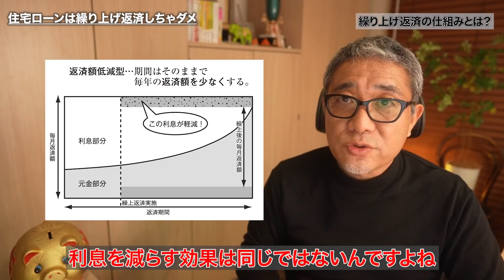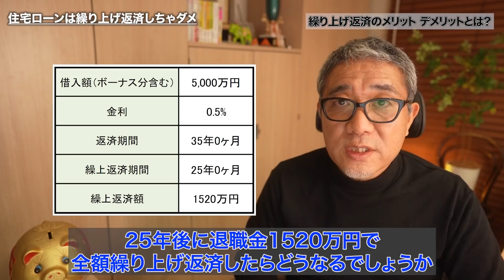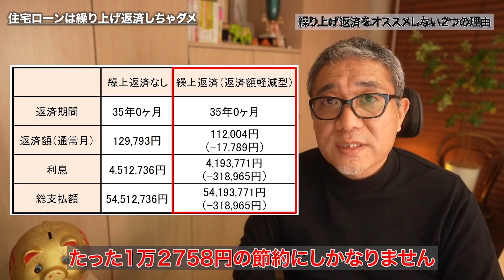住宅ローンは繰り上げ返済するな！その理由を徹底解説【504】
★【期間限定】５大特典❗ウラケン不動産「オンラインサロン」はこちら
★浦田健の本📙を何冊でも無料プレゼント❗ （送料無料）
★オンライン大家塾✏️毎週日曜17時〜（無料）参加申し込みはこちら

↓プレゼントする本の書き出しを紹介しています。

「お金と幸せの成功法則」

〜はじめに〜

お金持ちになるにはどうしたらいいのか？
お金持ちになれば幸せになれるのか？
そして「成功」とはどういうことなのか？

社会人になって２６年、起業家になって１６年、僕の一つの答えをこの小冊子に書きました。この小冊子を書いた理由は、多くの人たちと「お金と幸せの成功法則」を分かち合いたかったからです。

成功したい！

あなたが、自分自身の人生においてこの３つを手にしたいと思っているのなら僕の経験はきっと参考になると思います。

今から１８年前のある日、僕は突然サラリーマンをやめることになり、翌月、収入がゼロになった状態から自分のビジネスをスタートさせました。ほぼ貯金もなく、子供はまだ１歳になったばかり。
赤ん坊のオモチャが散乱した自宅の４畳半が最初のオフィスでした。

あれから１８年。執筆した不動産関連書籍は累計３０万部超のセールスを記録。この分野ではダントツのトップセールスをあげ、僕は日本一の不動産コンサルタントと言われるまでになりました。

なぜ、どん底の状態から、一生食べていくのに困らない「お金」と、自分なりの「成功」、そして「幸せ」をつかむことができたのか？
それは、これからお話する「お金と幸せの成功法則」を忠実に実践してきたからです。

これから、僕の実際の経験を踏まえたこの法則をお話しましょう。３０分であっという間に読める内容です。ぜひコーヒーでも飲みながらリラックスして読んでいただければと思います。

浦田 健

※本のプレゼントはこちらからお申し込みください

★不動産投資に関する音声セミナーを完全無料で公開しています！

サブチャンネルでは浦田健の素顔を公開しています。海外移住生活の様子、旅レポ、プロレーサーとしての活動の様子など、気が向いたときにゆる～く配信していきます。

いつも動画の視聴ありがとうございます♪
不動産投資で幸せな人生を送れる人が一人でも多くなりますように❣️
「いいね」やコメントもどんどんよろしくお願いします！😊

こんなこと教えてもらいたいなどコメントお気軽に！

今日は「住宅ローンの繰り上げ返済はするべきか？」というテーマでお話しします。結論から言ってしまうと、「住宅ローンは繰り上げ返済をするよりも、しない方が断然おトク」です。それは一体なぜなのか？詳しく理由を解説したいと思います。この動画をご覧いただければ、実は繰り上げ返済のメリットは少ないということがお分かりいただけると思います。また、住宅ローンだけでなく、アパートローンの繰り上げ返済の考え方についてもお話ししますので、どうぞ最後までご覧ください。

1:57 本日のもくじ
2:19 繰り上げ返済の仕組みとは？
3:30 繰り上げ返済のメリット・デメリット
5:17 繰り上げ返済をおススメしない2つの理由
7:43 繰り上げ返済をした方が良いケースも
8:04 手元資金を運用した方が良い理由
9:32 アパートローンの繰り上げ返済はどうすべきか？

〜動画内で紹介している動画はこちら〜

●【不動産投資の罠】デッドクロス！知らないと黒字倒産も⁉ そのメカニズムと対処法を徹底解説【401】

〜動画内で紹介しているサイトはこちら〜

過去動画もぜひあわせてご覧ください♪

●新築ワンルーム投資はやってはいけない本当の理由！なぜかエリートがハマる不動産投資の罠を徹底解説！【391】

●【神回】小学生でもわかる減価償却費の授業！不動産投資でもっとお金が残る減価償却の基礎とテクニックを徹底解説【400】

●低年収でも「億」超えの純資産を持つ大家さんになる方法を徹底解説【335】

●この大チャンスにゼロから【メガ大家】になる４つのステップを解説【346】

📖浦田健の全16冊の書籍はコチラ
累計31万部超のベストセラー！
不動産系では日本一売れている「金持ち大家さん」シリーズです。

※amazonや楽天が在庫切れの場合はこちらからもご注文を承ります。

★浦田健に何でも直接相談できるメンタープログラム

★「不動産実務検定 」全国で講座開催中です（オンライン講座有り）♪

◆浦田 健  （Ken Urata） プロフィール

株式会社FPコミュニケーションズ　代表取締役
一般財団法人日本不動産コミュニティー　代表理事
ファイナンシャルプランナー、宅地建物取引士、一級建築施工管理技士、建設業経理事務士二級

明治大学商学部卒。不動産を通じ人と人を「幸せ」でつなげる！というVisionを掲げる不動産コンサルティングの第一人者。不動産コンサルティング会社の他、不動産管理会社、不動産投資会社を経営。自らもアパートの掃除を行う大家さんのひとり。会員制コンサル「金持ち大家さん実践アカデミー」を主宰。全国700名を超える大家さん、不動産投資家の経営指導を行っており、コンサルティング実績は延べ1万件を超える。05年700万円台より建築可能な「売れる戸建賃貸」を開発。そのノウハウを公開した「戸建賃貸運用法」（ダイヤモンド社）がベストセラーとなり、不動産市場に戸建賃貸ブームを起こす。「全ての人に不動産の知識を！」という理念を実現するため、08年一般財団法人日本不動産コミュニティー（J-REC）を設立し代表理事に就任。「いつでも、どこでも、誰でも」不動産の実務知識が学べる日本初の不動産投資専門資格「不動産実務検定」を開始する。14年より生活およびビジネスの拠点をマレーシアに移し、第二創業としてのチャレンジを開始。日本はもとより海外の不動産コンサルティングも手がけている。

年間の講演数は40回超。各地宅建協会、読売新聞社、東京ガス、北陸電力、東北電力、中国電力、ハウスメーカー各社など多数。「月間不動産」「全国賃貸住宅新聞」「家主と地主」などでの執筆、「日本経済新聞社」「産経新聞」「日経マネー」「住宅新報」「住宅新聞」「TBS」「たけしのTVタックル」などメディア取材、出演歴も多数。「All About」にて「アパート・マンション経営」のガイドを務めるなど活動は多岐に渡る。